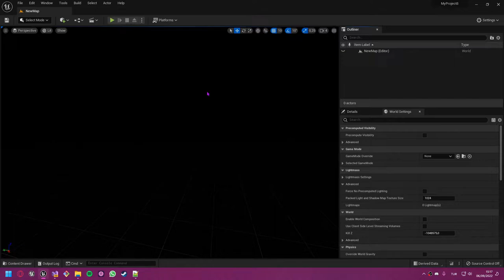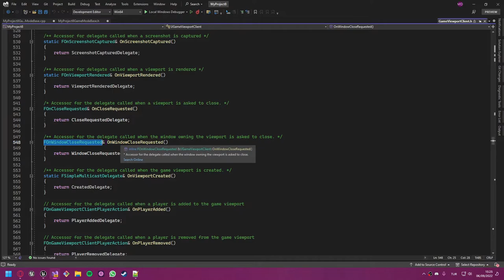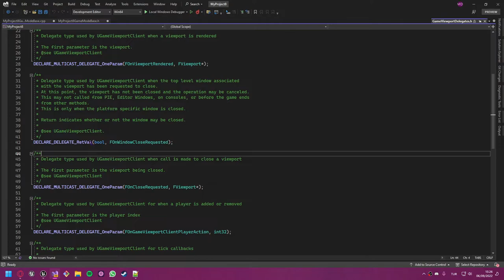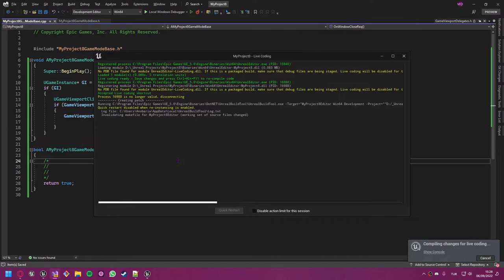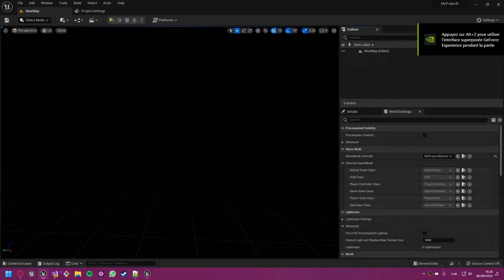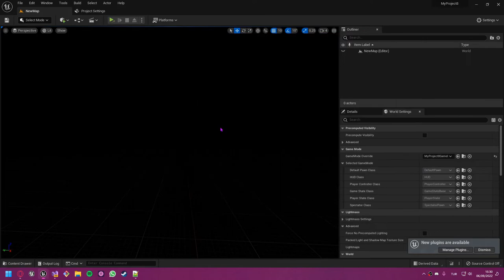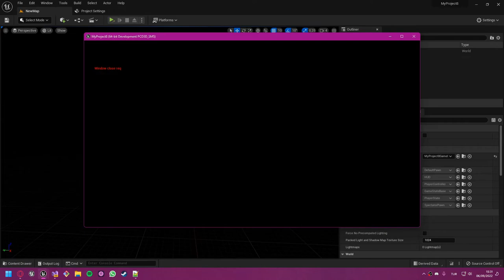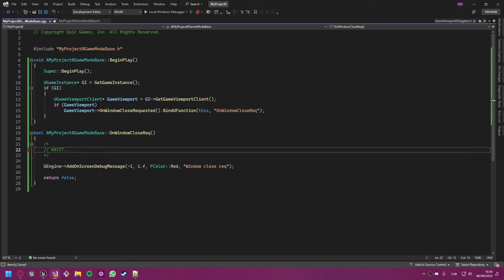Unreal Engine C++ / ALT+F4 Devre Dışı Bırakma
Bu videoda ALT+F4 ile oyunu kapatmayı devre dışı bırakmayı gösterdim. Özellikle multiplayer oyunlarda server karakteri ALT+F4 ile oyunu kapatırsa bütün client'lar kilitleniyor. Bunun önüne geçmek için bu işlevi devre dışı bırakmamız gerekiyor. Aklınıza takılan yerleri sorabilirsiniz.